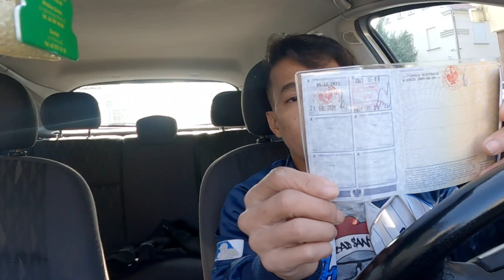PAANO NGA BA AT SAAN NGA BA MAKAKABILI NG MURANG SASAKYAN DITO SA POLAND/KAINSPIRE